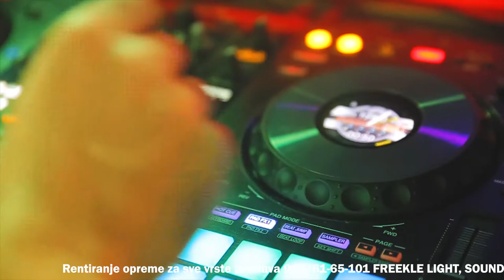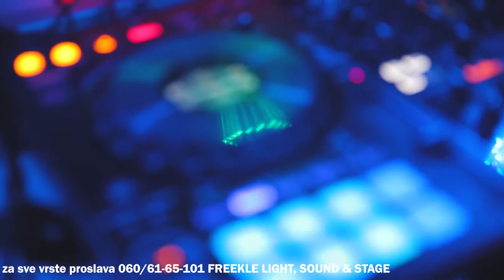Freekle light sound & stage iznajmljivanje opreme i ozvucenja 060/61-65-101